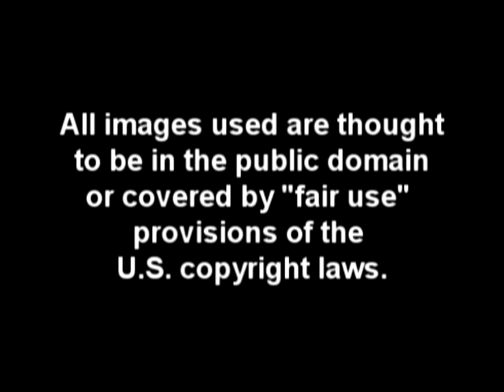Art Now and Then--Paris.mpg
"Art Now and Then" does not mean art occasionally. It means art NOW as opposed to art THEN. It means art in 2011 as opposed to art many years ago...sometimes many, many, MANY years ago. It is an attempt to make that art relevant now, letting artists back then speak to us now in the hope that we may better understand them, and in so doing, better understand ourselves and the art produced today.